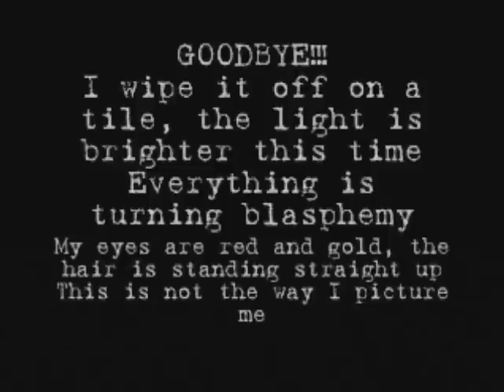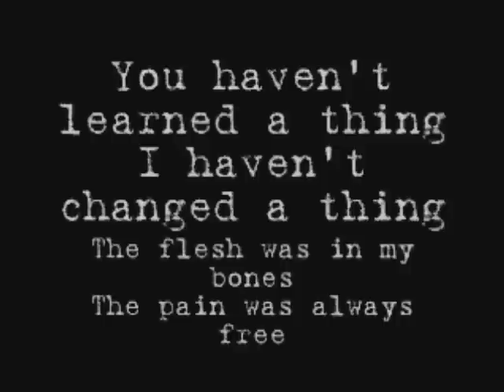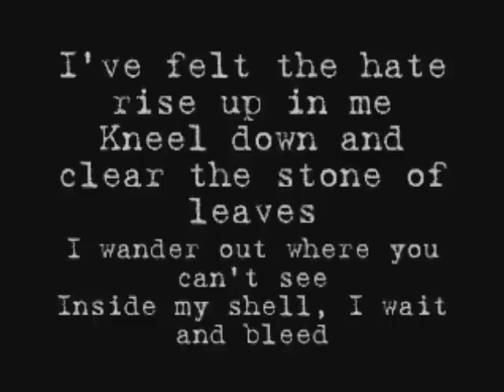Slipknot - Wait and Bleed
This is a Slipknot song and not my own i only wrote out the lyrics for you to read.